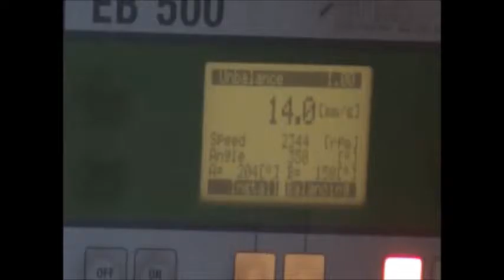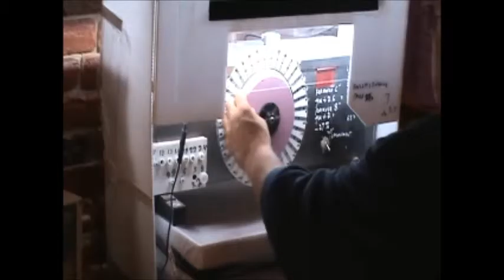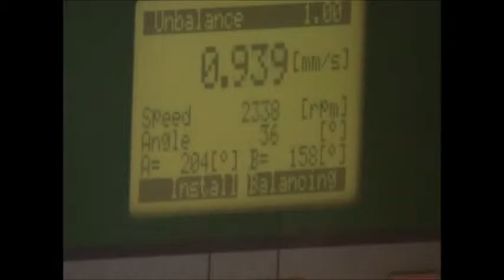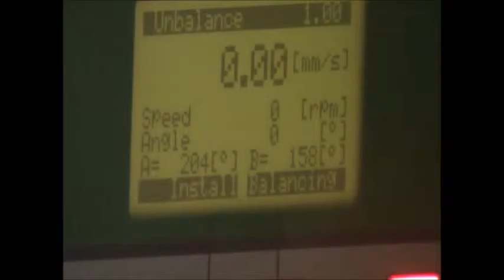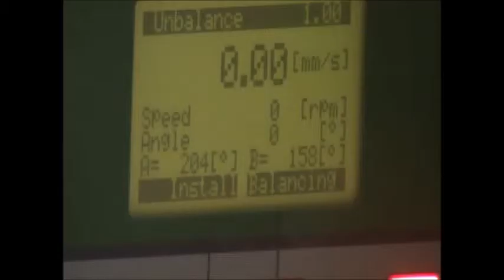Robert Frei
Description explanations